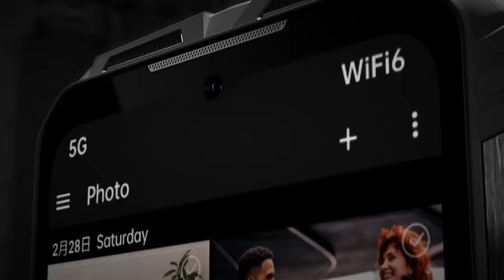Doogee V30 Official Video - World’s First eSIM Flagship Rugged Phone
🔥Limited discount offer for first 500 units from 22-23 Dec: $279.99

Introducing the world's most powerful rugged smartphone, the Doogee V30. A sophisticated and premium rugged smartphone design with a leather-covered back and a unique wood grain side panel inspired by a luxury car's interior, and a unibody with flat edges that make it very comfortable to grip. It comes with cool features such as; Dimensity 900 5G Processor | 120Hz Ultra Smooth Display | 108MP Main Camera | Up to 15GB Extended RAM + 256GB ROM | 10800mAh Battery with 66W Fast Charge and many more exciting features.